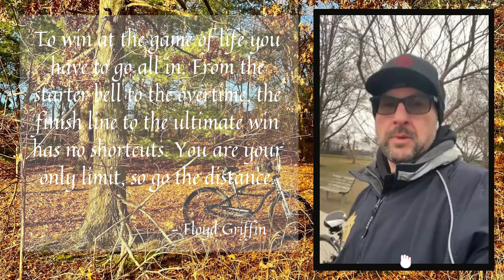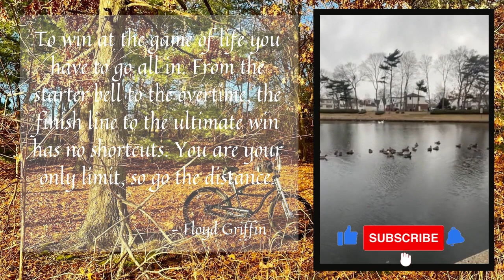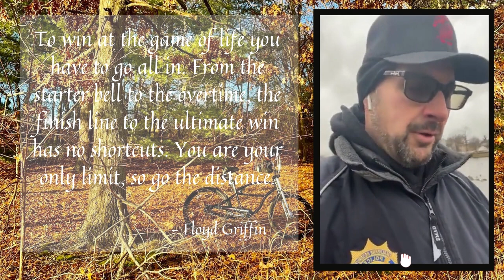DAY 210: Valley Stream, New York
Today's message:    It’s either “all in” or not in at all!